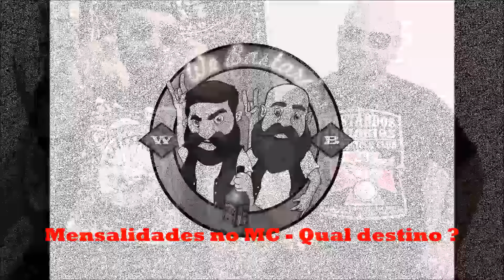WeBastardos - Mensalidade do MC - Qual destino ?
E ai galera! Essa semana seguimos a sugestão do amigo Athos e falamos sobre mensalidade no MC e demos a nossa opinião.